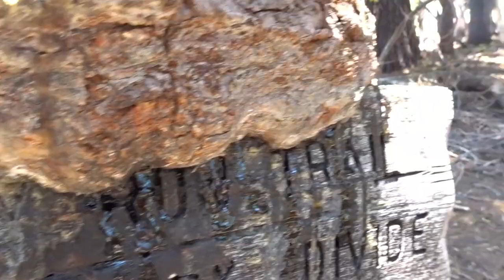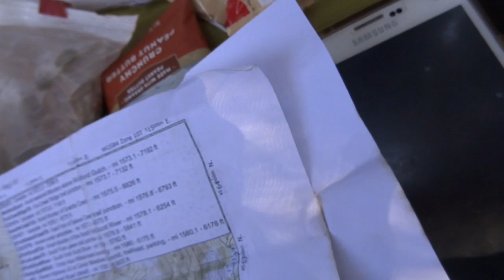Day 126 Scott Mountain Summit to Mile 1578 1 HD 720p